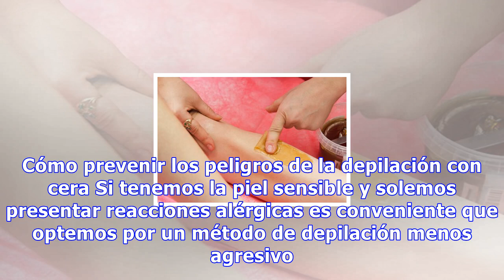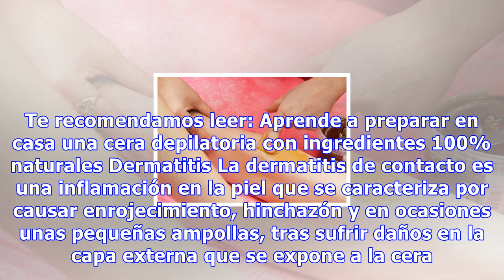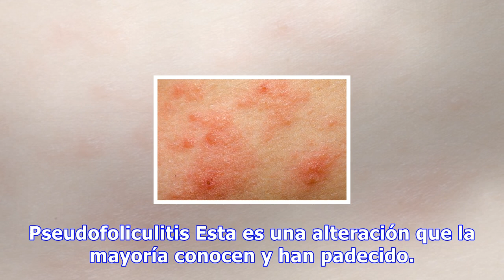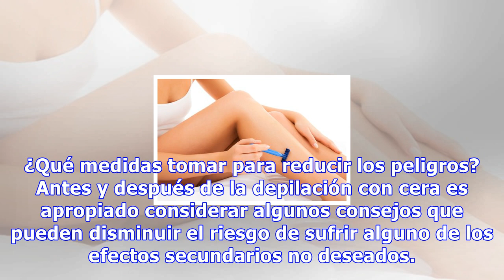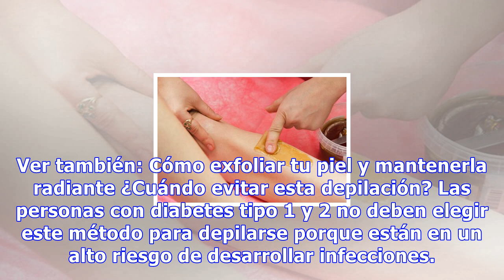Cómo prevenir los peligros de la depilación con cera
Cómo prevenir los peligros de la depilación con cera Si tenemos la piel sensible y solemos presentar reacciones alérgicas es conveniente que optemos por un método de depilación menos agresivo que la cera, aunque tengamos que aplicarlo con más frecuencia 0 Compartidos La depilación con cera caliente ...